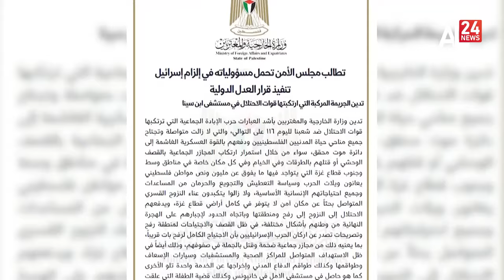موجز إخباري | 12:00 30 01 2024